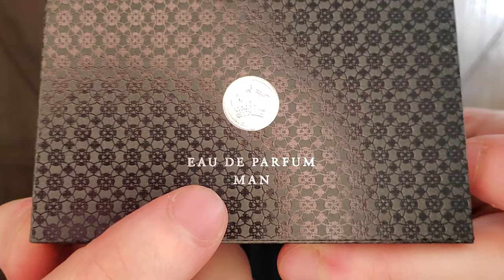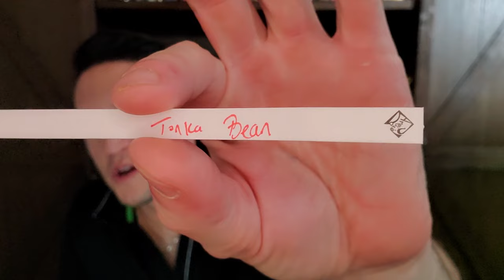Sultan Pasha Faghia Attar Review & Amouage Unboxing!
So excited to have Sultan Pasha on the channel Sunday December 10th at noon CST I wanted to do another review of his work before hand. This is my review of Sultan Pasha Attars Faghia. Also thank you Allie for your generosity! 🙏🙏🙏

Unboxing Contents:
Amouage Silver (1999) 🥳

Other Perfumes Discussed During This Episode:
Areej Le Dore Ottoman Empire
Areej Le Dore Ambre de Coco
Amouage Silver Cristal Man (1998)